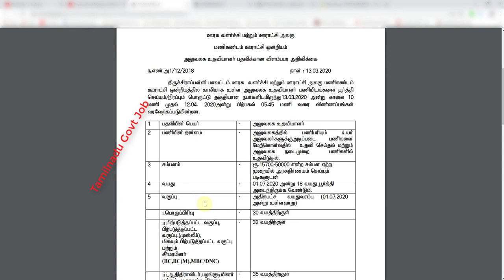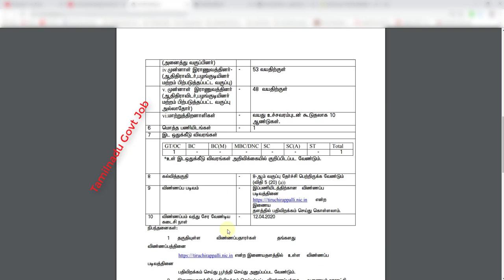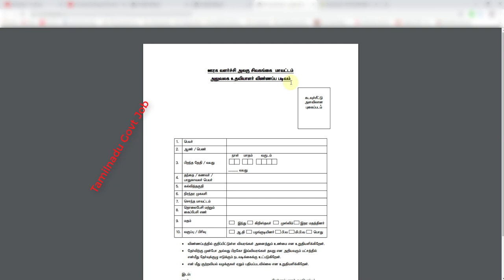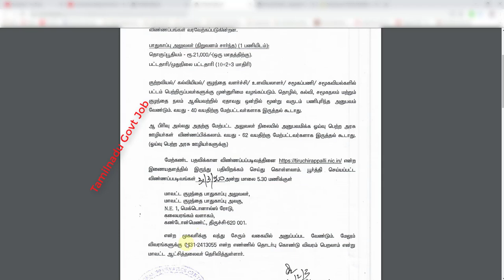Tamilnadu Govt Permanent Job 2020 | Tamilnadu Rural Development Office Assistant Job 2020 | 8th Jobs